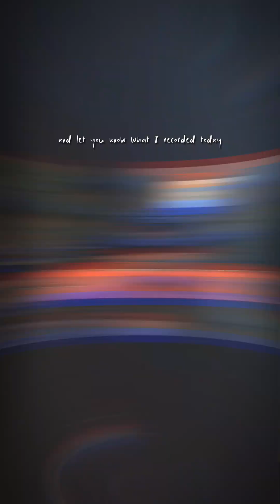Eagle? Vulture? Deer for sure and a WILD CAT(2)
Eagle? Vulture? Deer for sure and a WILD CAT

Joe Rogan on Strength and Discipline in Difficult Times 🔥@joerogan 💻 A 🔗 LINKED IN DESCRIPTION

"Joe Rogan's Insight on the Importance of Hard Men in Difficult Times 🔥 @joerogan A 🔗 LINKED IN DESCRIPTION

In this video, we hear Joe Rogan discussing the importance of strength and discipline in difficult times. He points out that hard times create strong men, and that a society with weak individuals is vulnerable to being taken over. He references the situation in Hong Kong as an example of what can happen when a society is weak. Rogan also touches on the idea of "toxic masculinity" and argues that true masculinity is about strength, discipline and the ability to defend oneself and one's society. He also references Jordan Pederson's idea that individuals should strive to be ambitious and in control of their ambition. The video ends with a reminder that ultimately, it is better to be a warrior in a garden than a gardener in a war.

Joe Rogan is a stand-up comedian, mixed martial arts commentator, and podcast host. He is known for his popular podcast, "The Joe Rogan Experience," which features a wide range of guests, including scientists, comedians, and politicians. The podcast is known for its in-depth and honest conversations, and covers a wide range of topics, including science, philosophy, and current events. Rogan has also released several comedy specials and has been a commentator for the UFC. He has a sizable following across his various platforms, and has been praised for his unique interviewing style and ability to generate thoughtful and engaging conversations.